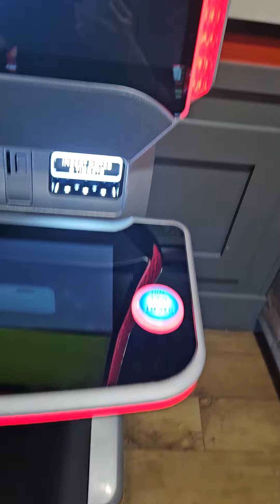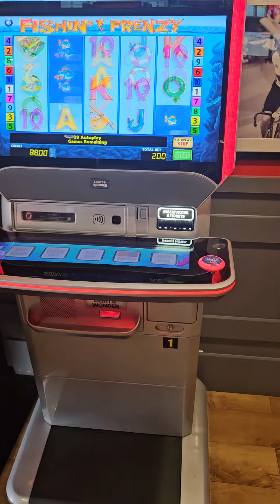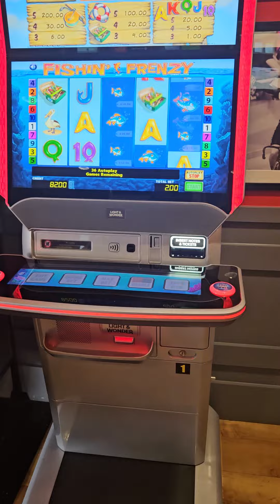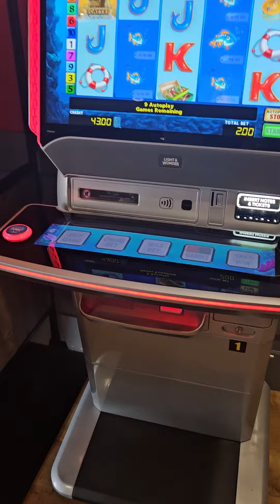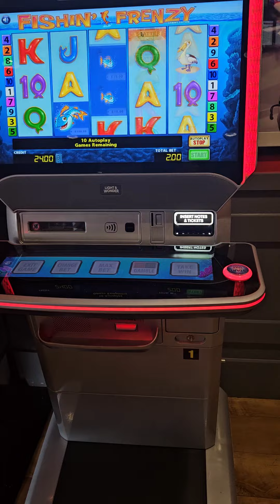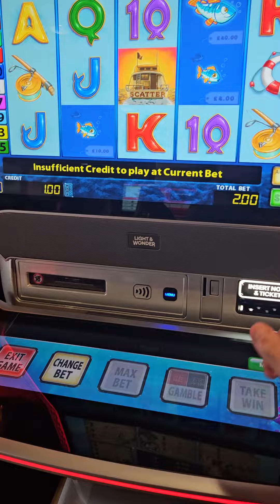£100 vs fishin frenzy